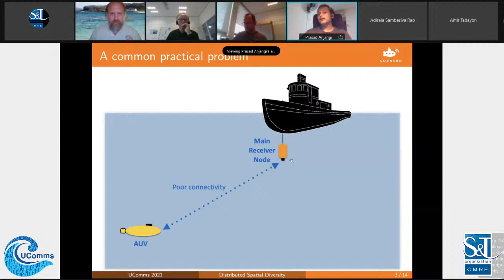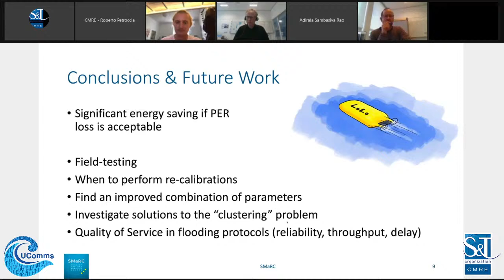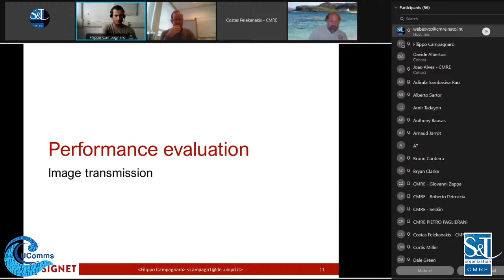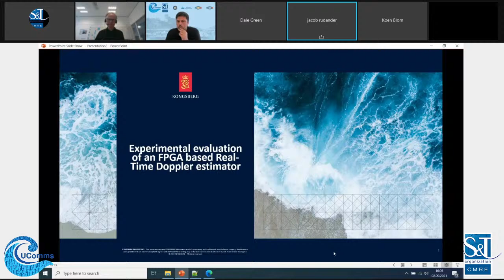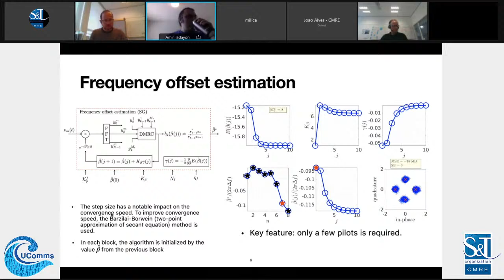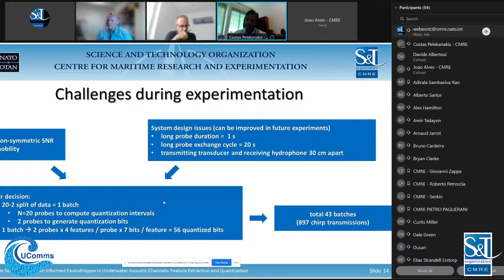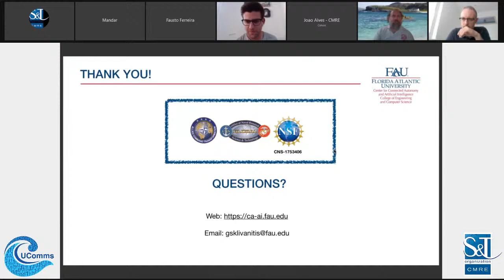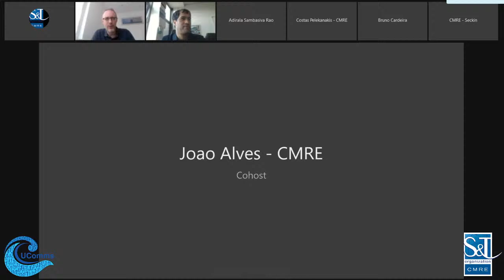Ucomms 2021 - Day 3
5th Underwater Communications and Networking conference 2021

00:00:00 Start
00:08:40 Day 3 Opening
00:29:36 "Distributed Spatial Diversity Enabled Receiver System for an Underwater Acoustic Link"
Prasad Anjangi, Mandar Chitre, Manu Ignatius and Chinmay Pendharkar
00:47:57 "An Adaptive Transmission Power Controller for Flooding-based Underwater Network Protocols"
Elias Strandell Erstorp, Peter Sigray and Jakob Kuttenkeuler
01:09:24 "On the challenge of underwater acoustic communication at short range"
Henry Dol and Koen Blom
01:29:00 "An Event-Based Stack for Data Transmission Through Underwater Multimodal Networks"
Roberto Francescon, Filippo Campagnaro, Emanuele Coccolo, Alberto Signori, Federico Guerra, Federico Favaro and Michele Zorzi
02:08:44 "Experimental evaluation of an FPGA based Real-Time Doppler Estimator"
Jacob Rudander, Thor Husøy, Pål Orten and Paul van Walree
02:25:57 "On Mitigating Channel Time Variation Effect in Acoustic OFDM Systems"
Amir Tadayon, Munish Taya, and Milica Stojanovic
03:00:15 "Physical Layer Security against an Informed Eavesdropper in Underwater Acoustic Channels: Feature Extraction and Quantization"
Konstantinos Pelekanakis, Seçkin Anıl Yıldirim, George Sklivanitis, Roberto Petroccia, João Alves and Dimitris A. Pados
03:34:11 "Physical Layer Security against an Informed Eavesdropper in Underwater Acoustic Channels: Reconciliation and Privacy Amplification"
George Sklivanitis, Konstantinos Pelekanakis, Seçkin Anıl Yıldirim, Roberto Petroccia, João Alves and Dimitris A. Pados
3:56:39 "Topology-based Secret Key Generation for Underwater Acoustic Networks"
Roee Diamant, Paolo Casari, and Stefano Tomasin
4:17:51 Conference Closure